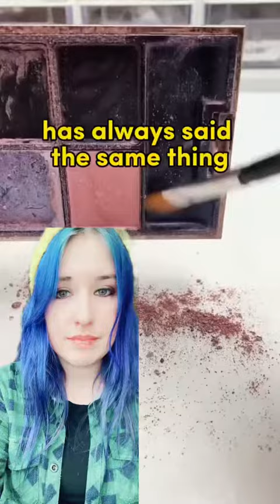When he gets attention from other girls